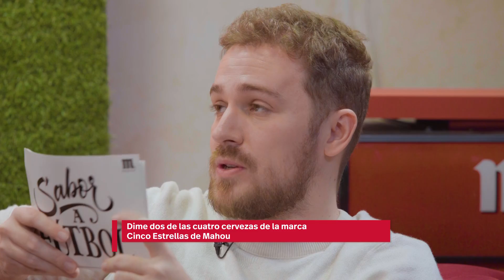¿CUÁNTAS LIGAS tiene el ATLETI? 🏆 TIC,TAC ⏰ El ROSCO con @Spursito y @cachoo01 | Sabor a Fútbol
Hoy en Sabor a Fútbol os traemos una nueva entrega de EL ROSCO DEFINITIVO con Spursito y Cacho. Nuestros 'invictos' 😅 tendrán que contestar a ochos preguntas del tirón formuladas por Guille Glez. ¿Qué tal se les dará? ¿Sabrá Spurs decir cuál es la venta más cara de la historia del Atlético de Madrid? ¿Habrá que darles una segunda oportunidad? ¿Quién ganará?

⚽ El MEJOR ATLÉTICO de MADRID de la HISTORIA - 11 vs 11 Nacho González y Juan Arroita | Sabor a Fútbol
🌍 El MEJOR REAL MADRID de la HISTORIA - 11 vs 11 con Juan Arroita y Guille Glez | Sabor a Fútbol

Vive con Sabor a Fútbol los mejores vídeos sobre Fútbol de YouTube de la mano de Mahou.